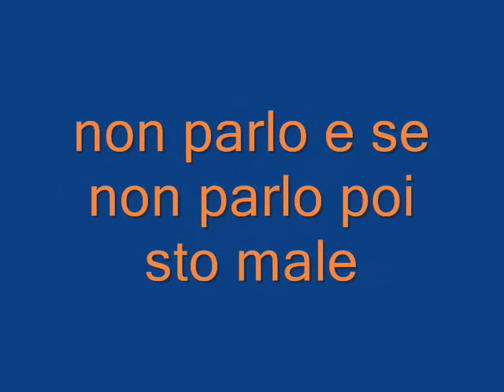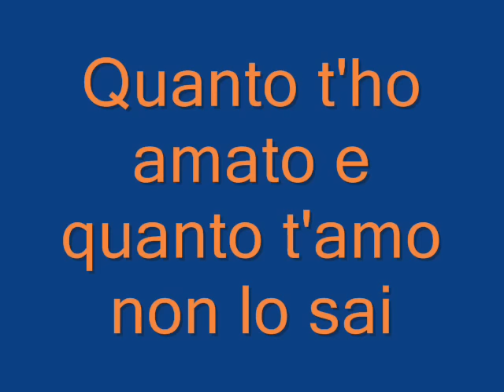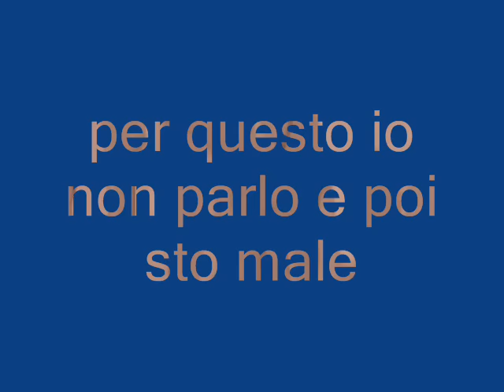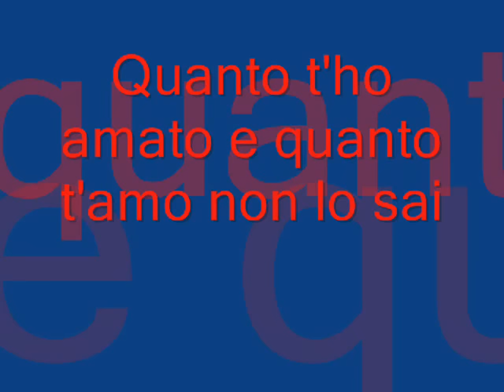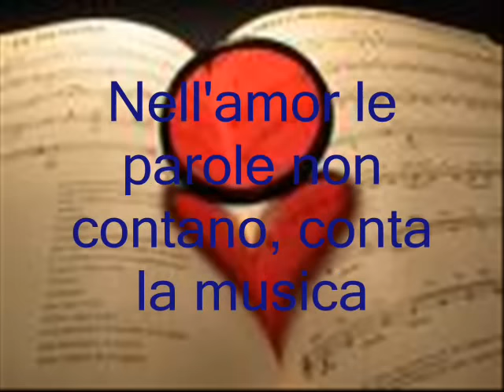Quanto t'ho amato - Roberto Benigni